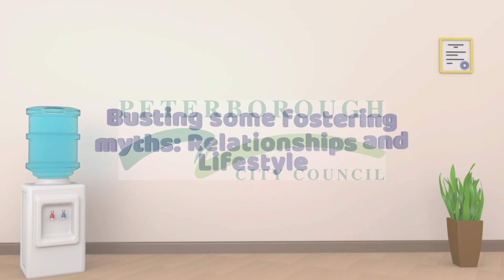PCC Fostering Myths Relationships and Lifestyle 1